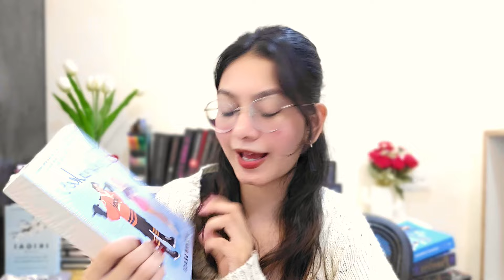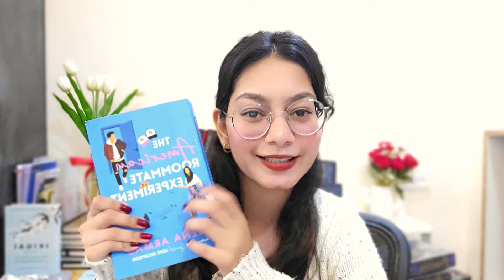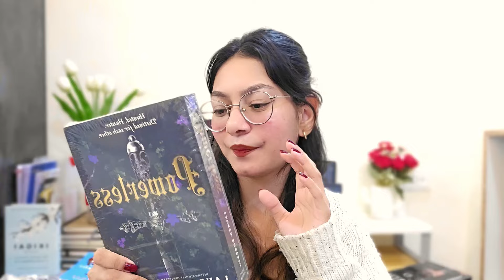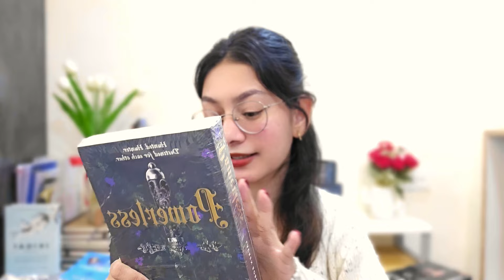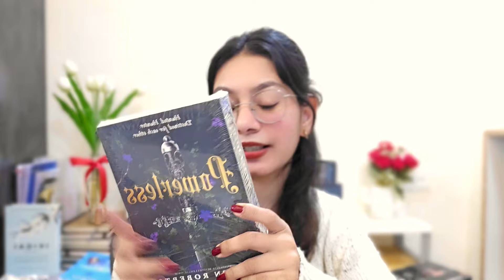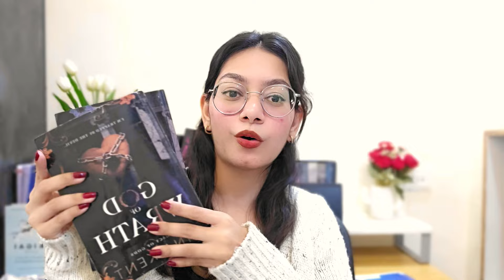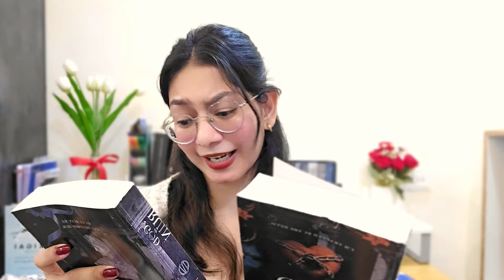Popular Booktok Book Haul (Booktok made me buy this)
BookTok has taken the book community by storm, making readers worldwide add countless books to their TBR piles. In this video, I’m diving into the most popular BookTok books that I caved in and bought, from enemies-to-lovers fantasies to heart-wrenching romance novels and thrilling mysteries. Expect mentions of top trending titles like "A Court of Thorns and Roses," "Fourth Wing," and "It Ends With Us," as I shMy Instagram Page

LearnEnglish SpeakConfidently LanguageLearning are my honest thoughts—are they really worth the hype or just overhyped recommendations?

I’ll discuss whether these viral BookTok books lived up to my expectations, talk about the spicy fantasy books everyone’s obsessed with, and spill the tea on which ones I’d recommend (and which ones to skip!). If you’re looking for a must-read BookTok list, spicy romance books, or just want to know which trending books you should pick up next, this video is for you.